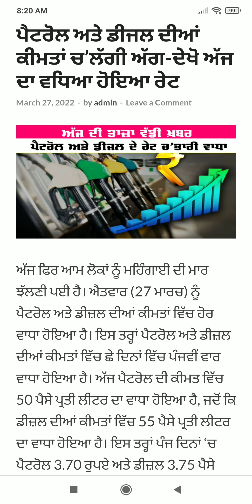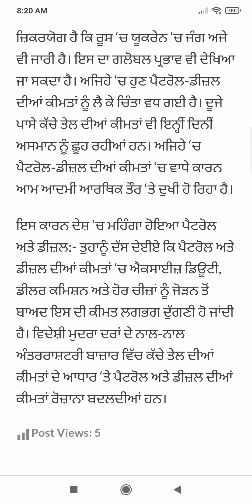Punjab News Live - Latest Punjab News - Bhagwant Mann - Breaking News of Punjab Politics